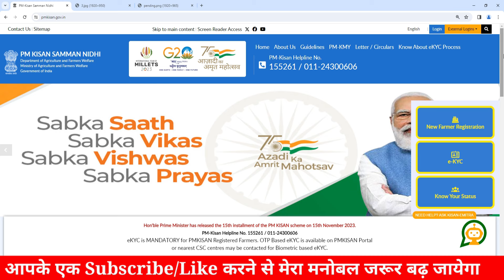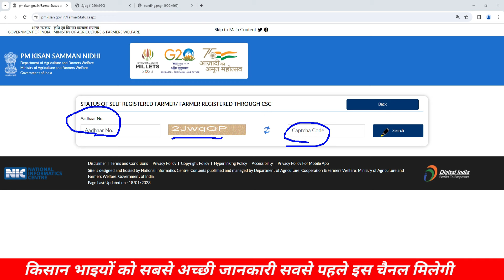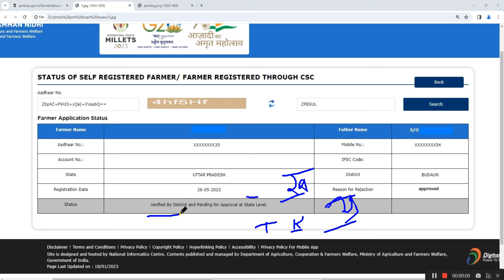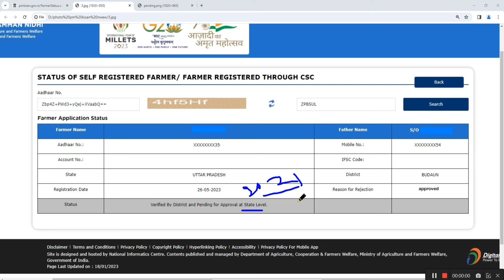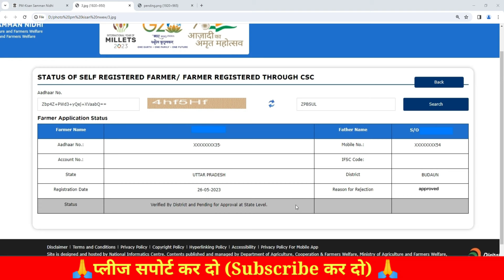pm kisan status pending for approval at state level | pm kisan rejected by state file unavailable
pm kisan self updation
pm kisan self registration update
pm kisan self registration approval
pm kisan pending for approval at state/district level
pm kisan pending approval state district level
pm kisan pending state level
pm kisan pending district level
pm kisan block level pending
pm kisan block rejected problem